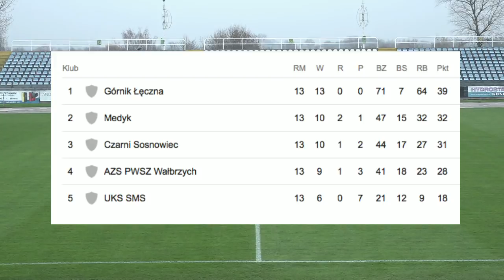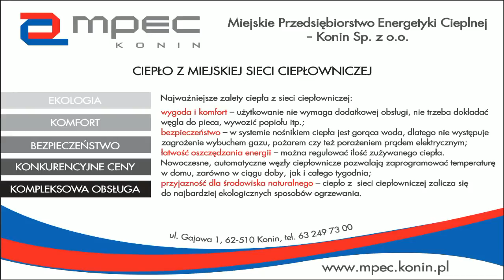Mecz 14 kolejki Ekstraligi Kobiet Medyk Konin vs. Polonia Poznań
Zobacz  mecz 14 kolejki Ekstraligi Kobiet    Medyk Konin  vs. Polonia Poznań. 24/11/18